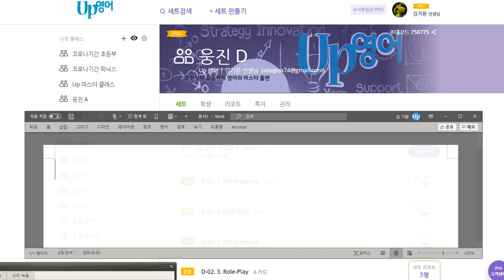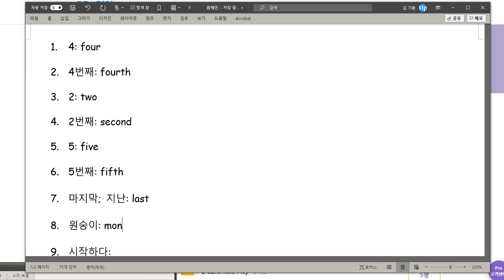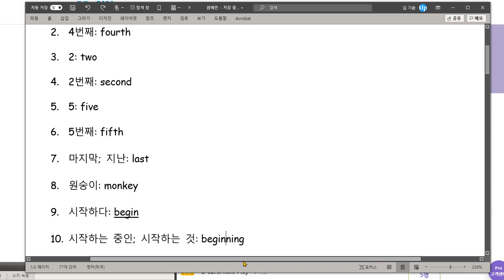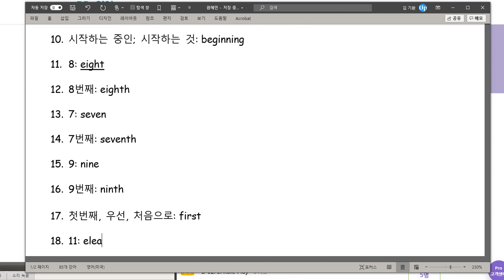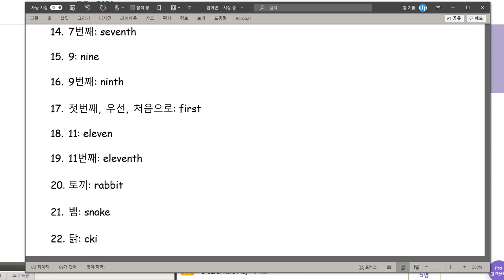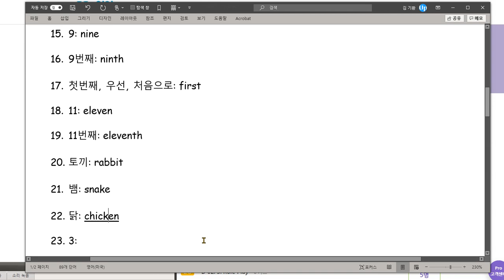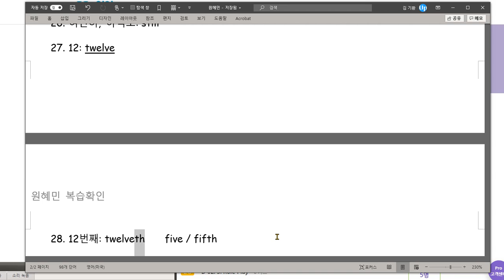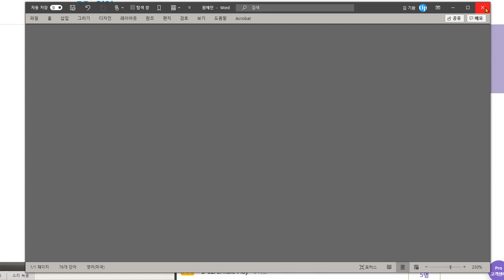원혜민 2020 11 05 틀린 것이 줄어들고 있습니다 하지만 조금 더 적극적으로 학습해 주었으면 하는 아쉬움이 있습니다